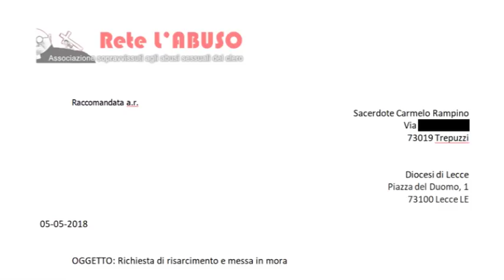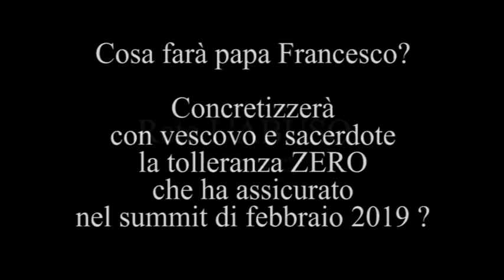Don Carmelo Rampino tenta di corromperne una “dammi l’IBAN che voglio farti un regalo”